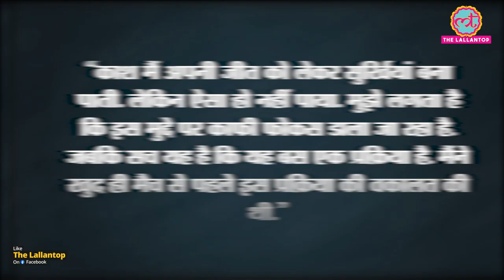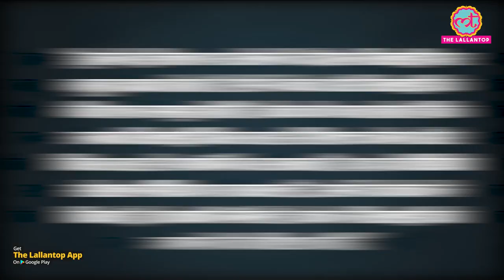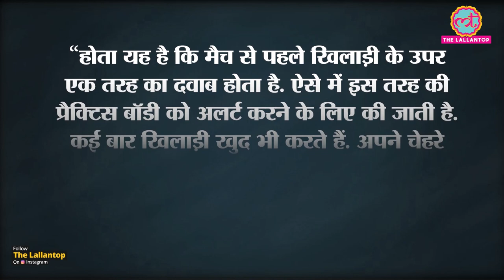Tokyo Olympics में German Judo खिलाड़ी Martyna Trajdos ने थप्पड़ खाने के बाद क्या राज खोला? | Viral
Before a judo match in the ongoing Tokyo Olympics, a German judo player Martyna Trajdos was slapped by her coach Claudiu Pusa. The video went viral on social media and people started criticizing the coach. On the other hand, in an Instagram post, Martyna defended her coach and said this was done according to her will and it's a very common practice. Other judo players and coach also shared the same view. Watch the video to know more.